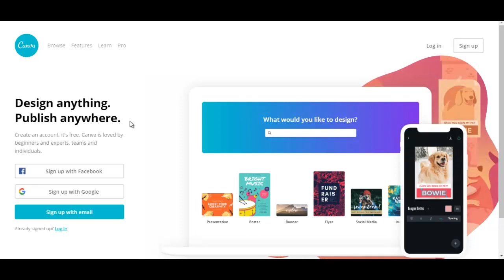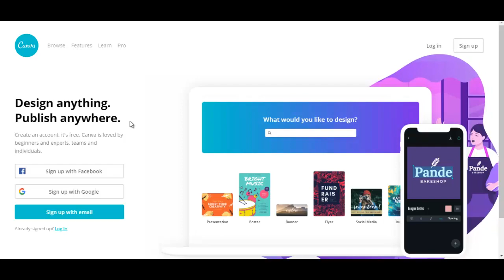Canva#youtubevideo education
Canva